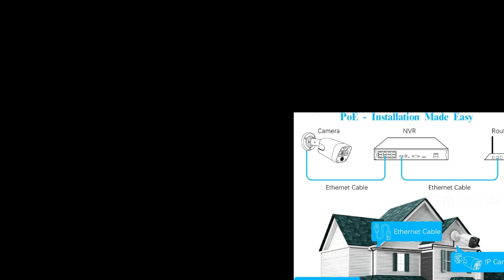(4K/8.0 Megapixel & 130° Ultra Wide-Angle) 2-Way Audio PoE Outdoor Home Security Camera System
(4K/8.0 Megapixel & 130° Ultra Wide-Angle) 2-Way Audio PoE Outdoor Home Security Camera System, 8 Wired Outdoor Video Surveillance IP Cameras System 4TB.

About  :
All the cameras equipped waterproof microphone and Speaker. it will monitor the surrounding sound about range of about 30 feet. The microphones are designed with noise reduction and the firmware has been upgraded according to the needs of the monitoring environment. Less noise and clearer sound .